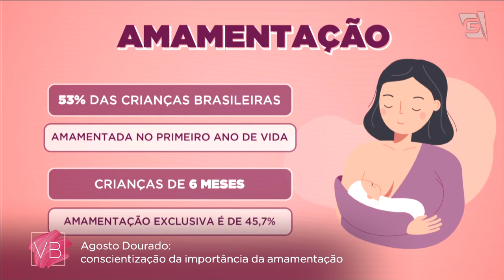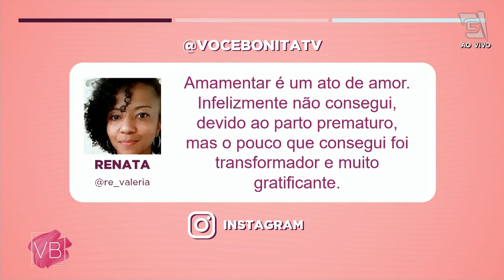Descubra os principais erros durante a amamentação - Você Bonita (04/08/21)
No AgostoDourado, a ginecologista Carolina Curci te explica tudo sobre o processo de amamentação, além de dar várias dicas de como amamentar corretamente!